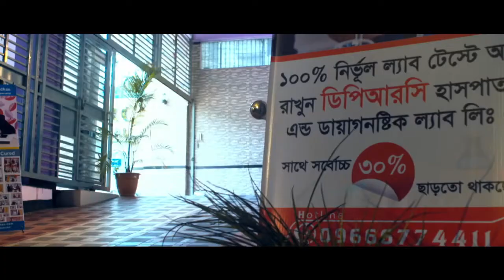ভারী কাজ করার ফলে ব্যথা এমন রোগীরা দেখুন | Best Pain Treatment Advice | Pain Relief Tips